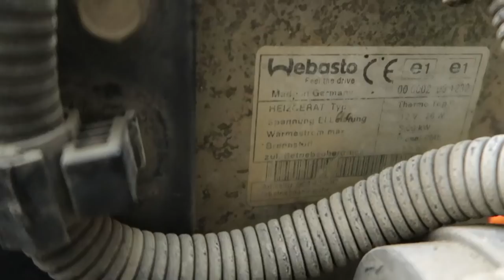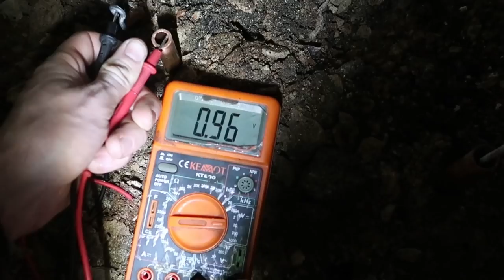Niedzielny Vlog / Więcej Pitbike na kanale / Co w wolnym czasie kombinuję?